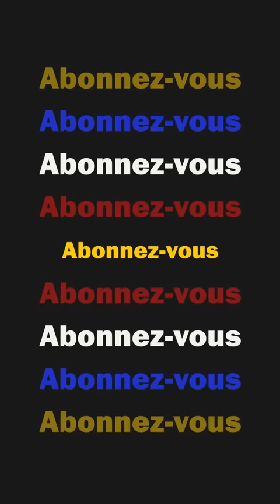Petit tips pour gérer l'oncle raciste à Noël.